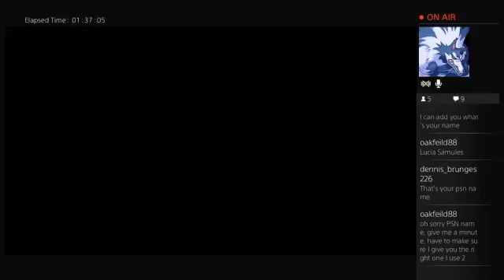Well im lost (Part 6)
Finally back to being able to live stream.